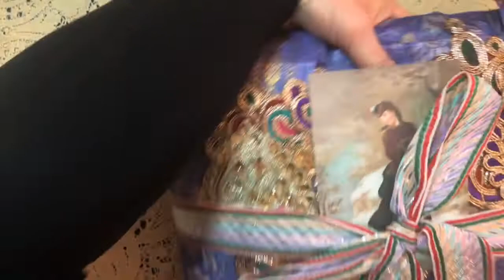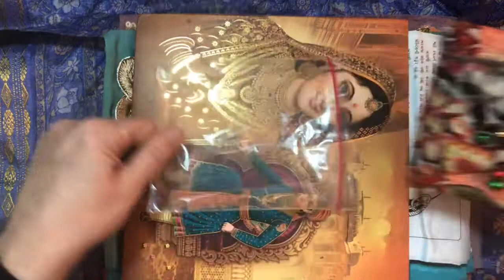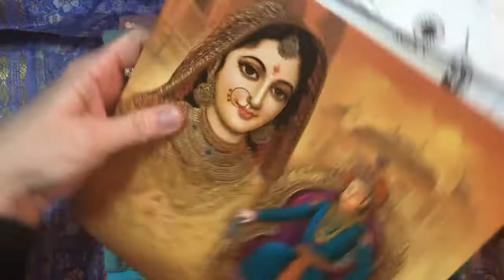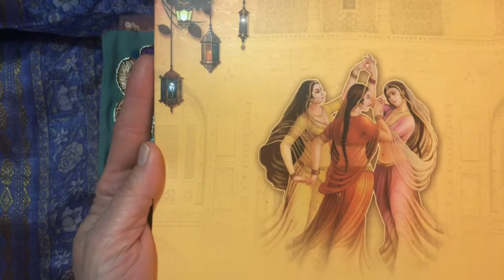My Sari Order From Safya, Dust Faries❤️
Please go over and visit Sophia at her YouTube channel dust fairy’s at this You will fall in love with all of her textiles and, she is a sweetheart!